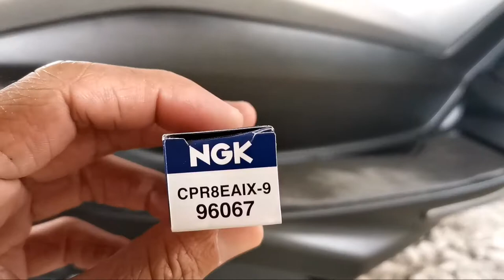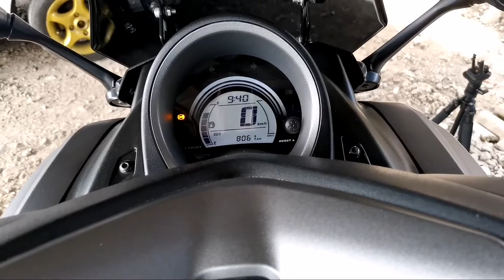PALIT SPARKPLUG FOR NMAX